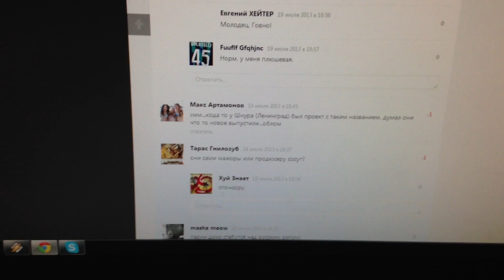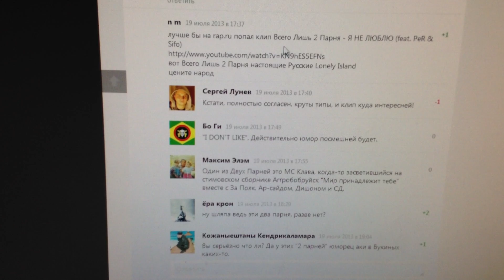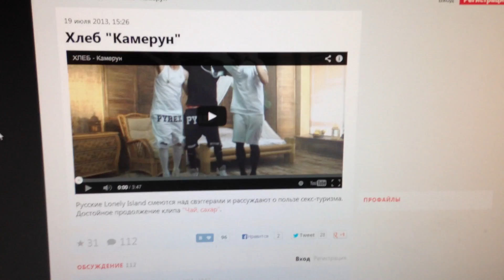Помощь с rap.ru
Итак, если ты есть в твиттере, то скопируй данное сообщение:
@rapru вот же русские Lonely Island! Почему вы их не публикуете?

Добрый день! Вот же русские Lonely Island - Всего Лишь 2 Парня! Почему не публикуете их работы?